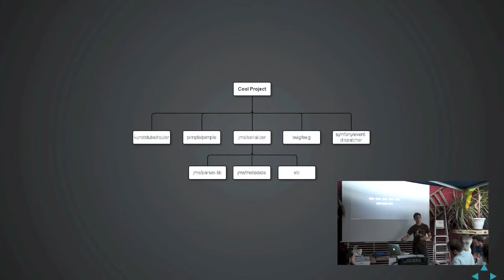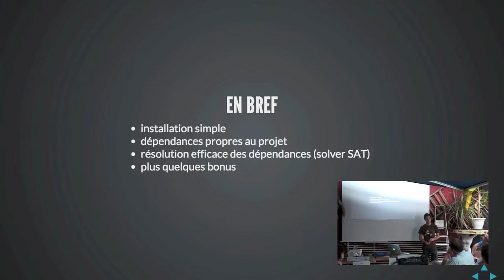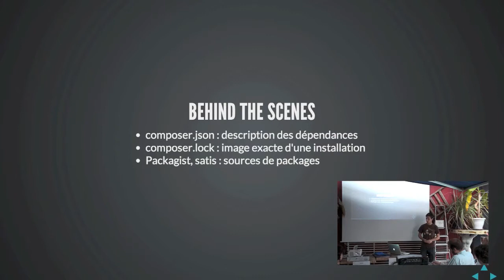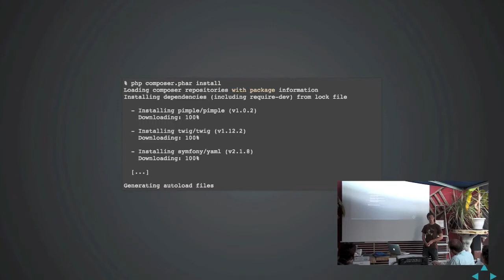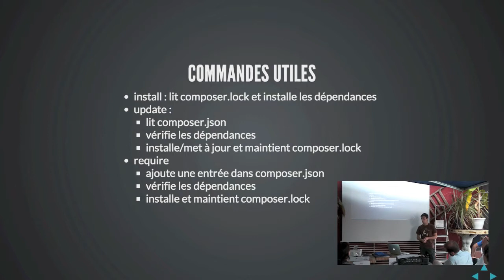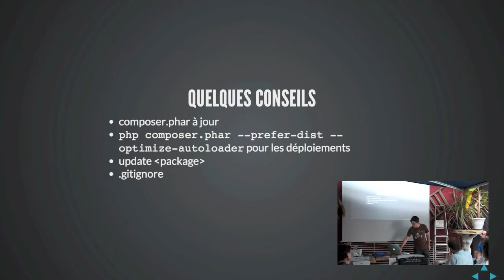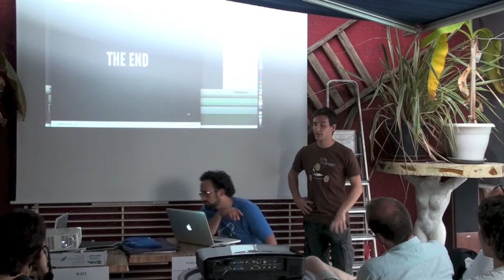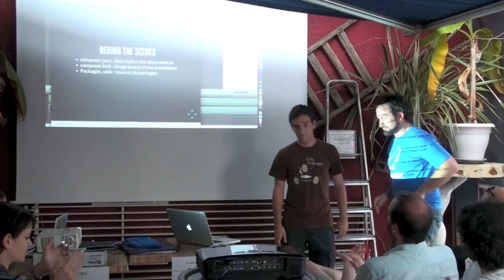Clermont'ech APIHour #3 - Kévin Gomez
Titre : Introduction à Composer
Résumé : Installer une bibliothèque, rechercher ses dépendances, résoudre les conflits entre versions, intégrer l'ensemble, etc. Pourquoi la gestion de dépendances peut être un problème complexe, et comment Composer peut y répondre ?
Date : 3 juillet 2013
Lieu : Le Celtill à Clermont-Ferrand